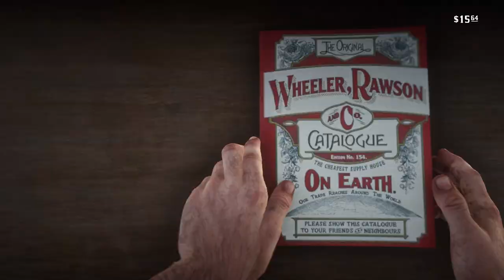Let's Play; Red Dead Redemption 2 #05 ~ Stealing our chosen horse!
We need to get to know the place a little before we can find the chosen horse. There will be a lot of stealing horses in this episode.

This game can be bought for Playstation 4, Xbox1 and PC.

I do not claim any rights to the audio or visuals of the game. It is all created and produced by RockstarGames.